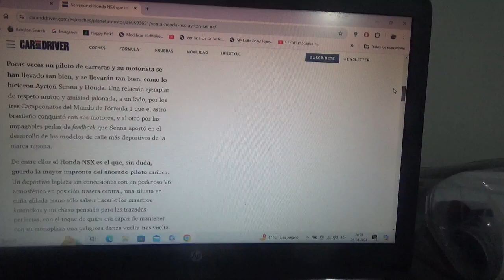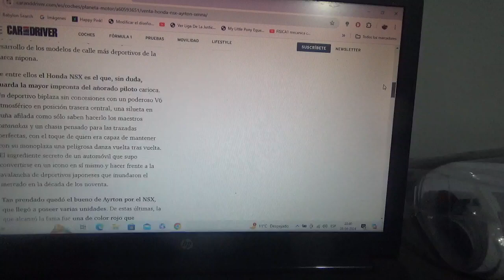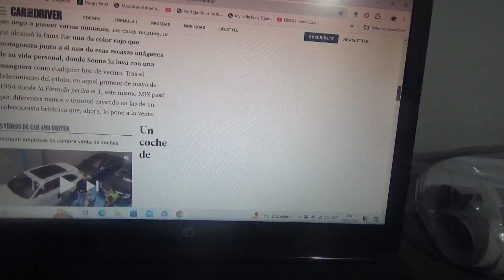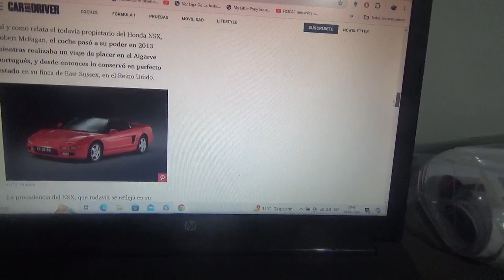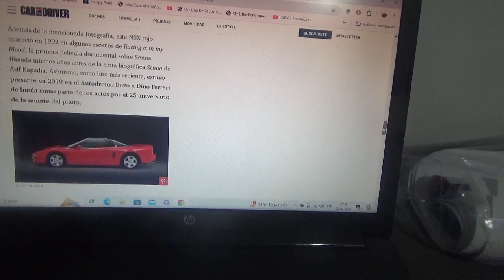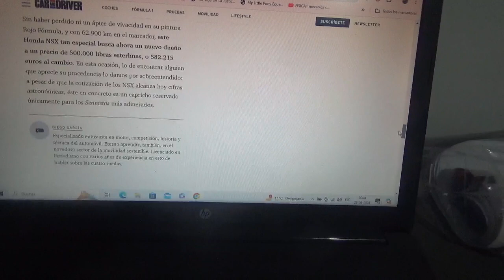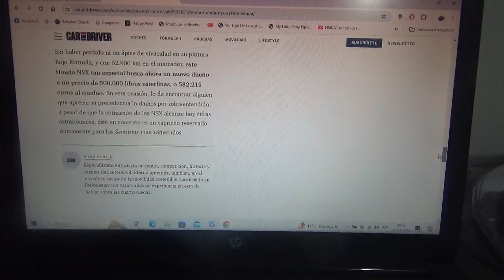En venta el Honda NSX que fue propiedad de Ayrton Senna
Es el mismo ejemplar que protagonizó una icónica imagen del piloto brasilero tricampeón mundial lavándolo con una manguera de agua